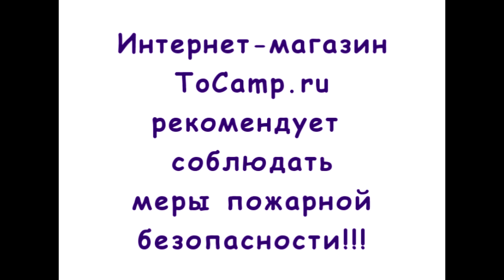Газовая лампа Lampa L 625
Кемпинговая газовая лампа L-625 на отечественные баллоны  от компании Orgaz. Одна из самых мощных ламп на отечественные газовые баллоны с расходом топлива 150 гр/ч, предназначена для освещения палатки, тента шатра и других помещений, площадей. Кемпинговая газовая лампа L-625 работает на пропано-бутановой смеси а также на жидком пропане, для установки на российские баллоны дополнительная установка редуктора не требуется, т.к. система подачи газа адаптирована под давление баллонов.